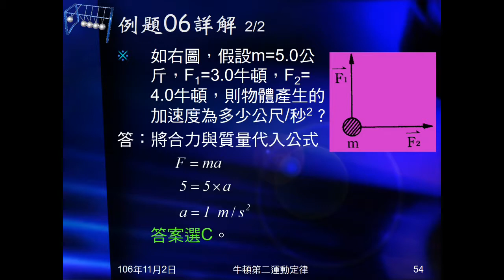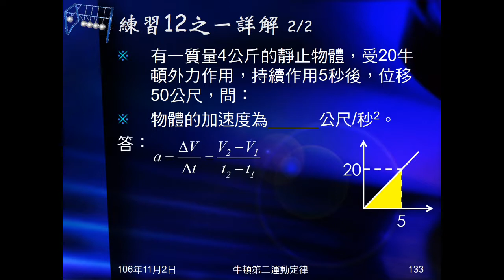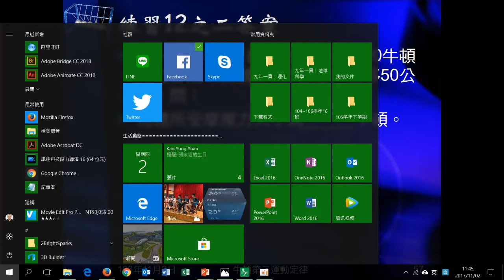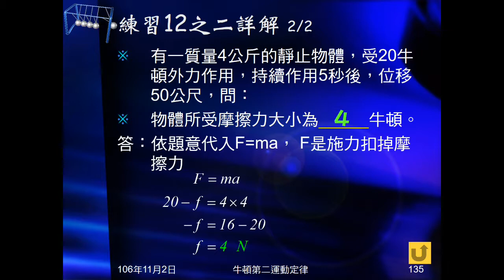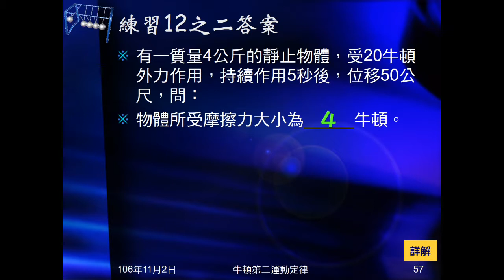106學年國三理化＿牛頓運動定律29：練習12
練習12給質量、力，作用時間及位移，問加速度及摩擦力。